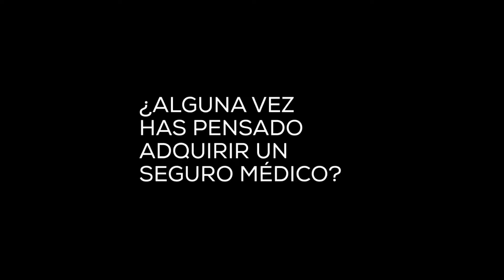Salud Siempre, Banco Industrial